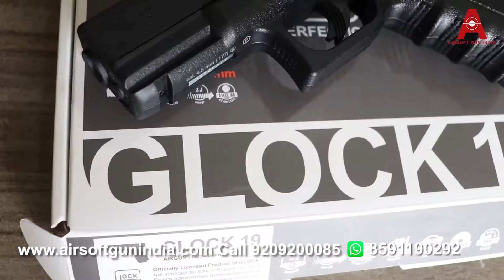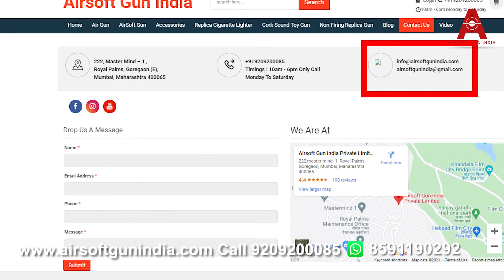Glock 19 vs Coke can | umarex Glock 19 firing test by Airsoft gun india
Umarex glock 19 firing test hope you like it

The Glock 19 is here at last! One of the most popular handguns of all time has finally made its debut as a .177 BB repeater.
Built as a compact version of its big brother the Glock 17, the Glock 19 Gen. 3 has won over fans worldwide for its iconic design, and reliability. Built as an officially licensed semi-auto BB slinger, load up a single CO2 cartridge to send 16 BBs downrange at speeds up to 410 fps. Your tactical training sessions just became a lot more affordable thanks to a switch away from the 9x19 rounds used by the real steel.
Each Umarex Glock 19 includes fixed sights set into a metal slide with offical Glock markings. For those who love accessories, the 19 features an integrated Weaver accessory rail ideal for flashlights and lasers.
If you want a solid CO2 pistol brought to you by some of the best CO2 airgun makers in the business, pick up the Umarex Glock 19 CO2 Air Pistol and introduce a real steel replica to your training arsenal.

Grip Ambi
Color Black
Umarex Glock 19 Gen. 3 CO2 BB Air Pistol
CO2
Repeater
Fixed, Glock-style sights
Official Glock markings
Features Glock's distinctive trigger
Double-action trigger
Compact version of the standard size Glock 17
16rd BB capacity
Non-blowback
Weaver accessory mount

Glock 19 Gen. 3 Specs
Buttplate None
Function Repeater
Weight 1.6 lbs
Scopeable No
Loudness 3-Medium
Action Semiautomatic
Powerplant CO2
Trigger Action Double-Action
Ammunition 5.1gr

This over-the-counter CO2 replica of the GLOCK 19 is compact and handy, with the unmistakable look of the original pistol and plenty of power. In spite of its relatively small length of 186 mm, it fires 4.5-mm steel BBs (.177) with a muzzle energy of up to 3 joules and weighs 717 g. This faithful replica comes with a metal slide and a real trigger blade safety.
Power Source: 1x 12 g CO2
Magazine capacity; 16 shot(s)
Trigger: Double Action Only
Safety: Automatic Trigger Safety
Energy: 3,0 J
Velocity: 130 m/s (427 fps)
Shots (per filling / capsule): 120 shot(s)
Length: 186 mm
Weight: 717 g
NON BLOWBACK AIR PISTOL